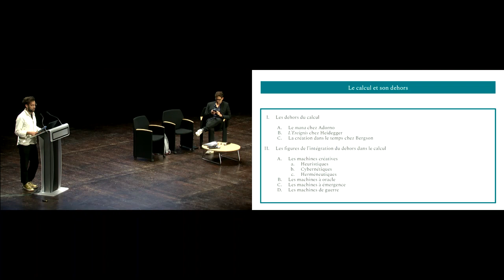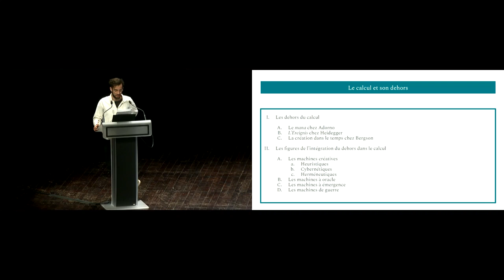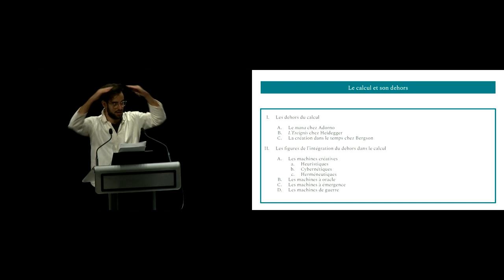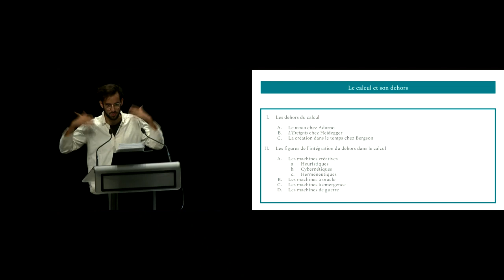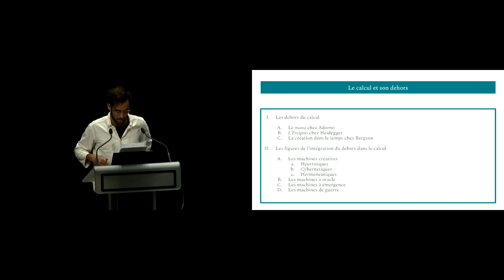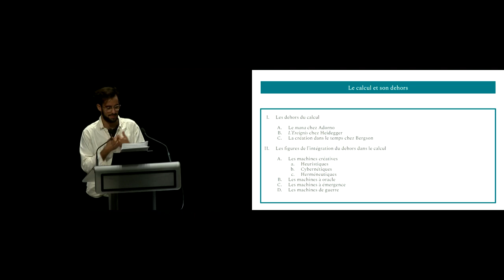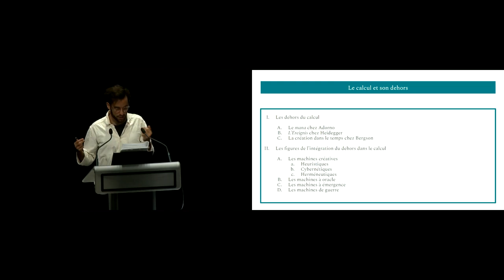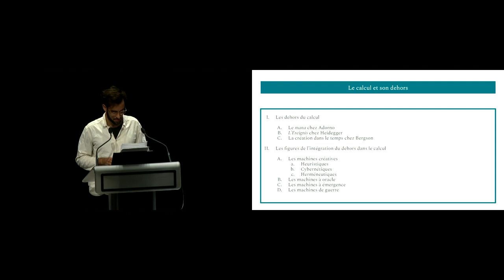Qu’est-ce qui échappe à l’intelligence artificielle ? (2/12) | François Levin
Colloque interdisciplinaire du laboratoire de sciences humaines de Polytechnique (LinX) -21-22 septembre 2021
Le calcul et son dehors,  par François Levin, École polytechnique